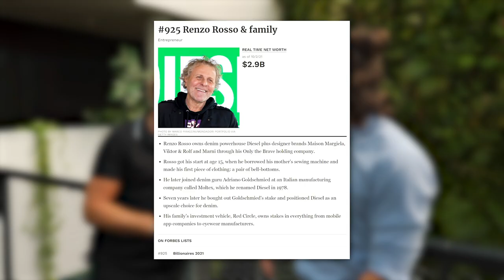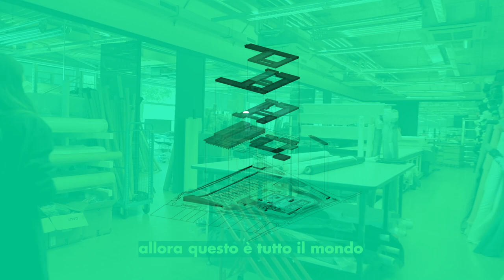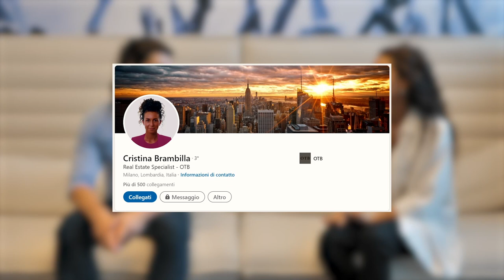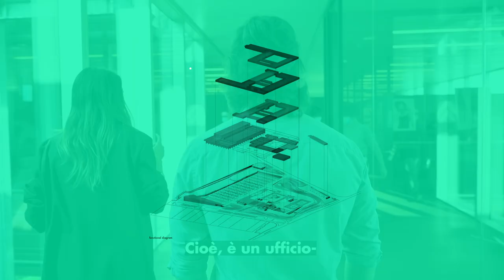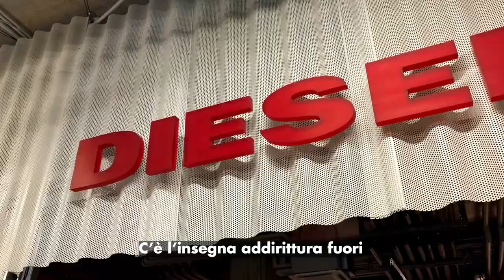Imbucato in DIESEL - con RENZO ROSSO alla scoperta di Only The Brave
In questo video intervisto Renzo Rosso, presidente del gruppo OTB e fondatore di DIESEL, visito gli uffici a Breganze che sono giganteschi e parlo con un po' di figure dell'azienda!
OTB è il gruppo internazionale di moda a cui fanno capo i marchi iconici e anticonvenzionali Diesel, Maison Margiela, Marni, Jil Sander, e Viktor&Rolf. OTB controlla anche le aziende Staff International e Brave Kid, e detiene una quota di minoranza del marchio americano Amiri.

00:00 Intro - Chi è Renzo Rosso e OTB?
00:45 Intervista Renzo Rosso
04:55 Tour struttura - Piano terra (Palestra, sartoria, mensa)
07:14 Primo piano (Showroom)
08:09 Secondo piano (Ufficio Denim, Risorse umane, servizio clienti)
08:30 Intervista Cristina, real estate
09:17 Terzo piano (Fondazione OTB, open space, marketing&eventi)
11:34 Ufficio stile e creativi
11:54 Intervista Mark, stilista
12:50 Shopping experience
13:15 Secondo piano (prototipia)
13:34 Piano -1
14:17 Intervista Federico, coordinatore eventi